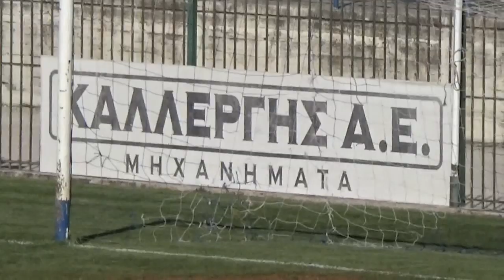ΘΥΕΛΛΑ ΠΑΤΡΩΝ - ΑΡΗΣ ΠΑΤΡΩΝ 4 0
Μόνη πρώτη η Θύελλα Π. μετά την 2η νίκη της στους αγώνες μπαράζ για το πρωτάθλημα. Τα γκολ Παπουτσής, Σκεπετάρης , Ηλιόπουλος και Πανίτσας. Τις ασίστ Βλασόπουλος, Παπουτσής, Σκεπετάρης και Κουνάβης.